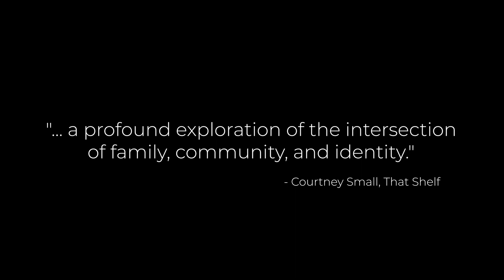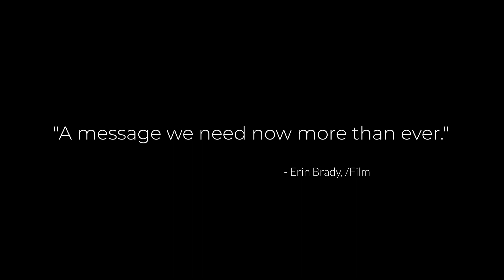THIS PLACE Trailer | TIFF 2023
Kawennáhere Devery Jacobs and Priya Guns star in this queer love story about two young women in Toronto dealing with difficult family legacies.

For more about the Toronto International Film Festival and our year-round programming TIFF Bell Lightbox,